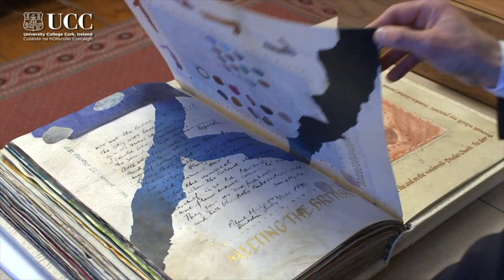Research and Innovation at UCC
Professor John F Cryan, Vice President of Research and Innovation, gives an overview and shares his vision for research at UCC.